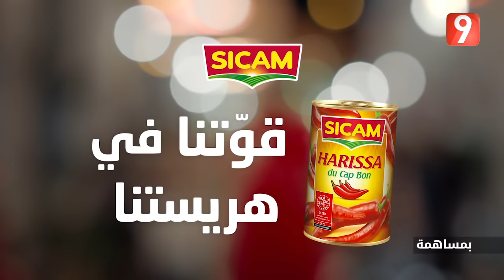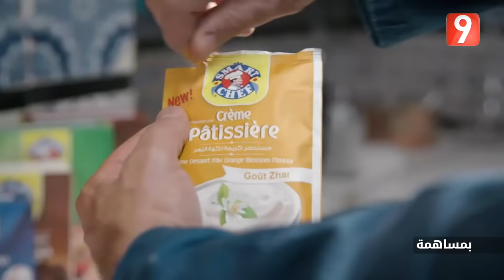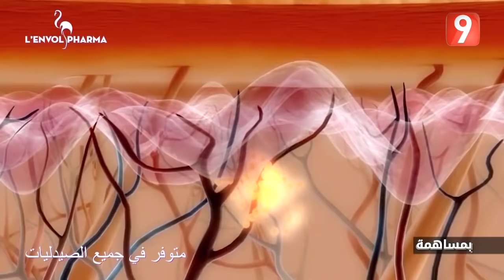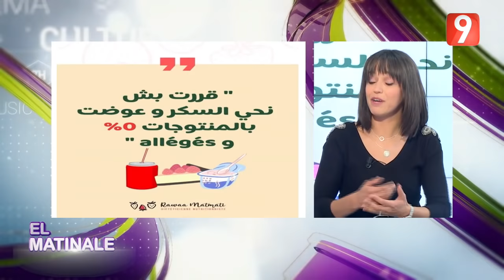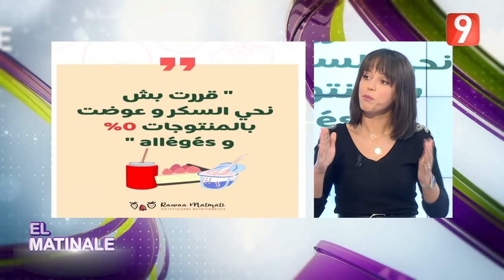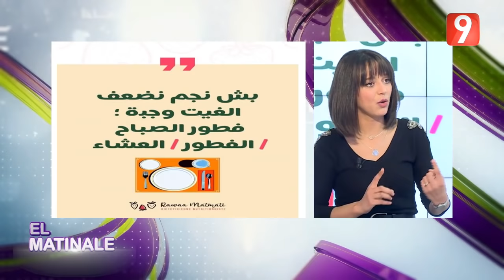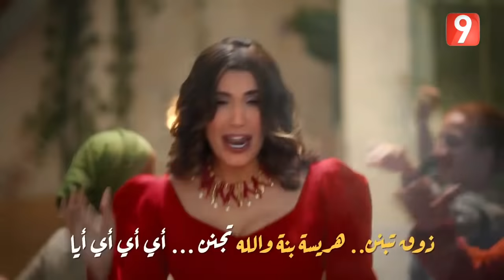El Matinale S04 - EP 60 P01